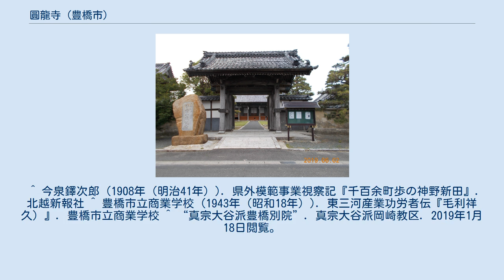圓龍寺 (豊橋市)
山門正面から本堂 圓龍寺（えんりゅうじ）は、愛知県豊橋市神野新田町字ツノ割30にある、真宗大谷派の寺院。
 山号は神富山（しんとみさん）で、由緒記によると『明治30年12月16日本山より山号「神富山」を付与された。
(神野・富田両家にちなんで命名された。
) 』とある。
 山号の（しんとみ）は、その後すぐ近くにあるソノ割の牟呂神富神明社の名前ともなった。
 神野新田を開拓した神野金之助が入植してきた住民の心のよりどころとして、また住民統理のために私財を投入して建立したものである。
 1896年(明治29年)4月15日をもって竣成した神野新田は神野金之助が開拓したものであり、入植者の心の支えと統理のため『住民統理の三策』として神野金之助が実行したものの1つである。
 三策とは神社の新設、学校の新設、寺院の建立であり、一番時間を要したのか寺院の建立であった。
 後に神野新田となる海中の洲は1888年(明治21年)に山口県人の毛利祥久（よしひさ）が干拓工事(通称は毛利新田)を起工したが、再三再四の災害に会い工事を断念し、1893年(明治26年)に神野金之助が全てを買い取り新田の開拓を1896年(明治29年)に完成させた。
 1890年(明治23年)毛利新田の時代に豊橋大谷派別院が新設した説教所は1892年(明治25年)の破堤により全て漂流し、その後牟呂村の本村地内に移した説教所で同派豊橋別院より毎月一度僧侶を派遣し説教会を実施していたが、破堤により入植者の生活が破綻し入植者の多くが離散して説教会が成り立たなくなっていた。
 神野金之助は1893年(明治26年)に干拓工事を開始し、1896年(明治29年)の完成を待たずして、説教所を廃止して、字ツノ割30に寺院の建立を決意し、大谷派本山執事の渥美契縁師等に寺院建立を相談した。
 寺院の新設は規則上容易には許可が得られないので困窮したが、京都府の伏見に無住で廃寺同様なった圓龍寺という寺院があり、その寺籍を譲受け、その後に寺院移転の認可を得るのが都合が良いとの話となり、豊橋別院の輪番船見の惠眼師と協議した。
 協議の結果、前の大谷派説教所を廃止し、更に土地の準備として新田内の字ツノ割に寺院の境域を二千坪と定め、惠眼師を圓龍寺の住職として圓龍寺を当方に移すが、そのお堂を初め一切の建物、並びに永代維持金等は神野金之助が寄附することと定めた。
 1895年(明治28年)9月に京都伏見にある圓龍寺の移転を東本願寺並びに京都府と愛知県に出願し、1896年(明治29年)8月31日に移転の許可を受け、同時に管長に請いして一躍した別除音地の寺格を得ることになった。
 その後寺院の建立を進めたが、巨大な木材の入手と運搬に年月がかかり、1904年（明治37年）4月15日 の完成となった。
 なお、1906年(明治39年)10月に本願寺法主現如上人の特命により、宮部円成（1854年-1934年）が初代住職となる。
 宮部円成は明治・大正を代表する大説教者である。
 境内２千坪に下記の建物を建設した。
 干拓地のため突然の津波等があった場合には避難所となるよう、地面のかさ上げと外周の囲いは出来限り堅牢に仕上げたとのこと。
 神野金之助は幼い頃より宗教心に厚く、熱心な真宗の信者であり、後に東本願寺の顧問にもなっており、『大谷派本願寺の勅使門』は神野・富田の両家が寄進したものである。
 また、文化財に指定されている『大谷派本願寺の鐘楼堂再建』も神野金之助の寄進によるものである。
 ^ “真宗大谷派 神富山 圓龍寺 由緒記”. 圓龍寺. 2020年12月7日閲覧。
 ^ “ええじゃないか豊橋”. 豊橋観光コンベンション協会. 2020年12月7日閲覧。
 ^ 今泉鐸次郎 (1908年5月(明治41年)). 県外模範事業視察記(千百余町歩の神野新田). 北越新報社 ^ “豊橋百科事典”. 豊橋市. 2019年2月1日閲覧。
 ^ “豊橋百科事典”. 豊橋市. 2019年2月1日閲覧。
 ^ 豊橋市立商業学校 (1943). 開校廿周年記念東三河産業功労者伝(毛利祥久). 豊橋市立商業学校 ^ a b c 豊橋市立商業学校 (1943). 開校廿周年記念東三河産業功労者伝(神野金之助). 豊橋市立商業学校 ^ a b c d “豊橋百科事典”. 円竜寺. 豊橋市. p. 84 (2006年). 2019年2月7日閲覧。